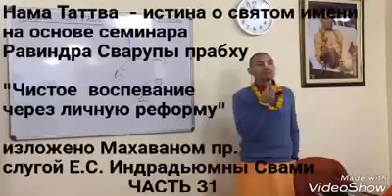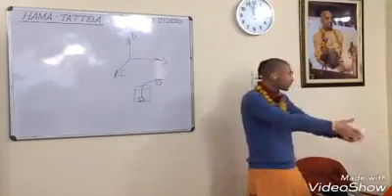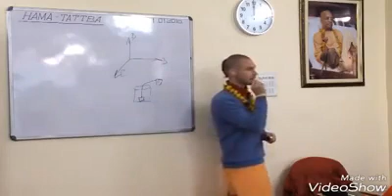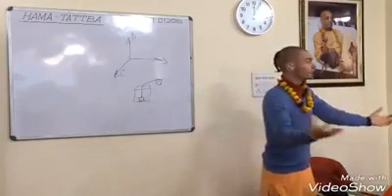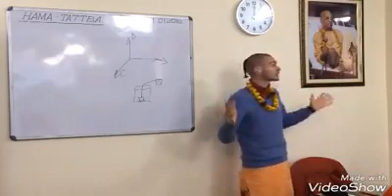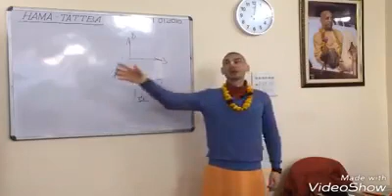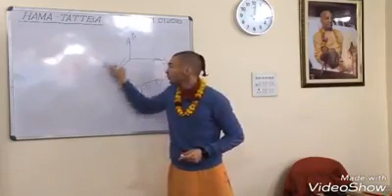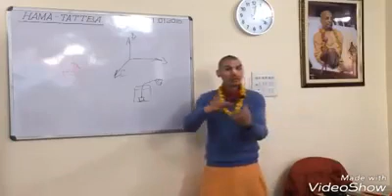ЕМ Махаван прабху | Нама Таттва - истина о Святом Имени (часть 31)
Сладчайший нектар с уст преданного Господа Кришны, Махавана прабху. Это сокровенное повествование  "Чистое воспевание через личную реформу"
Изложено на основе семинара ЕМ Равиндры прабху